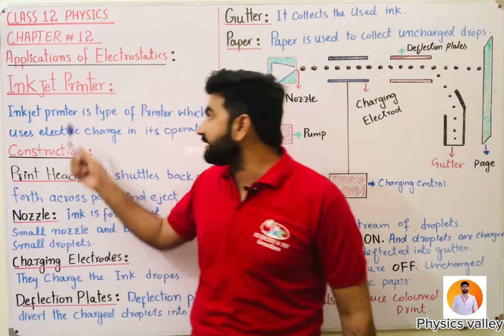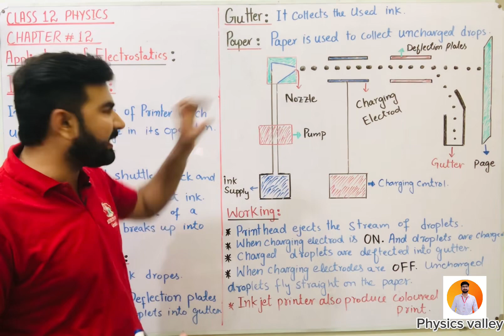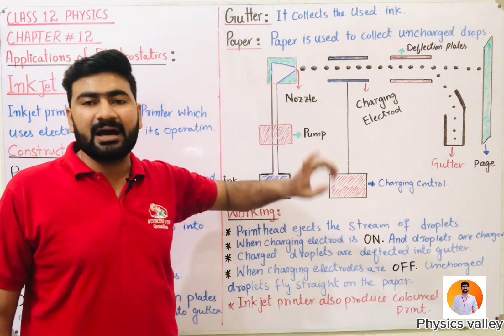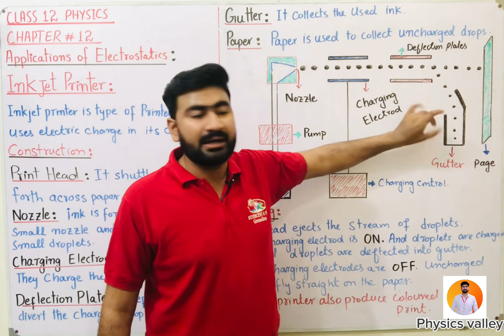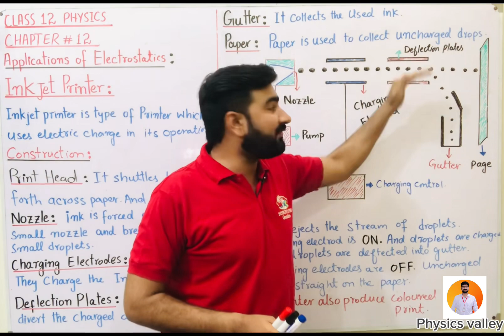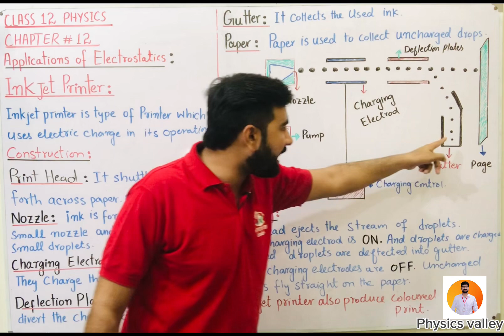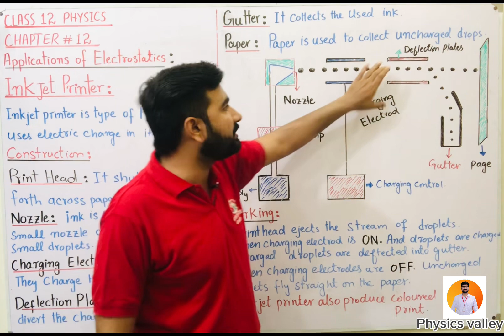Inkjet Printer | Applications of Electrostatics | Class 12 | Physics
In this video inkjet printer is discussed with easiest method.
Applications of electrostatics
Inkjet printer
Electrostatics